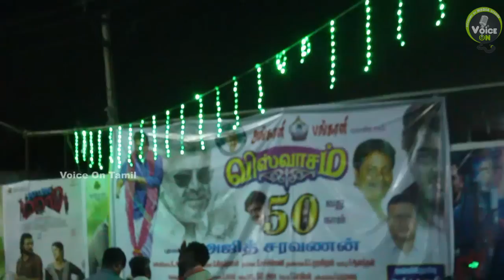Viswasam 50th Day Celebration | தலைக்காக எங்க உயிரையே கொடுப்போம் | Voice On Tamil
Viswasam movie starring thalaajithkumar and nayantharadirected by siva 50th day celebration at rohinisilverscreens